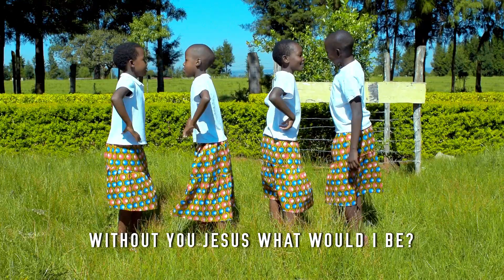Ebenezer by AIC Cheplanget (Official Music video) Sms SKIZA 7479598 to 811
Safaricom Skiza Tune: Sms "SKIZA 7479598" and send to 811
Ebenezer is a kalenjin gospel choir song by AIC Cheplanget that talks about the far God has brought us.